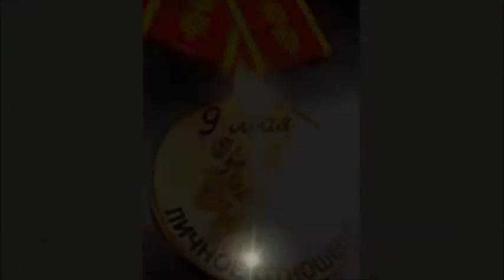Любовь Толкалина. Роли в кинофильмах и сериалах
Любовь Толкалина – российская актриса театра и кино, известная своими ролями в боевиках «Антикиллер» и «Побег». Бывшая супруга режиссера Егора Кончаловского.